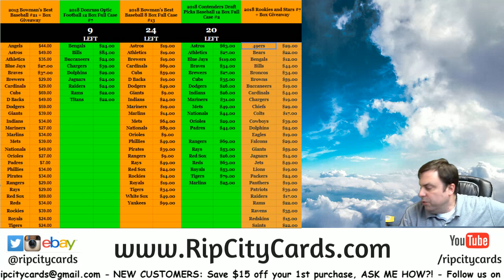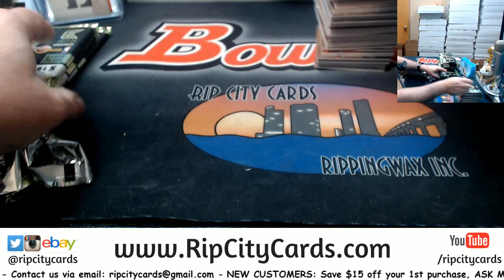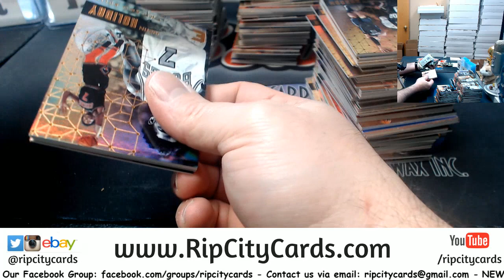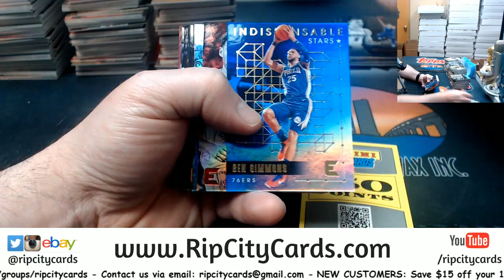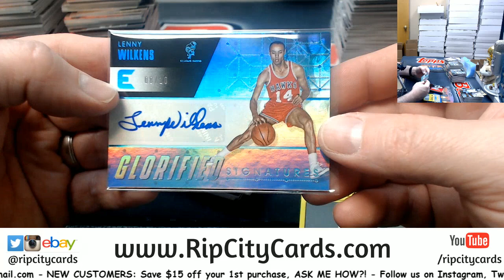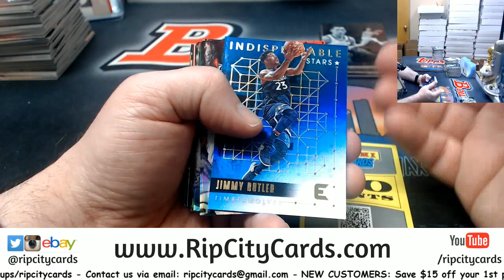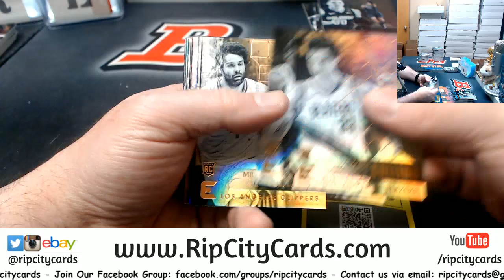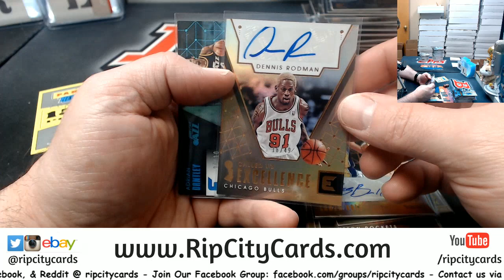2017 18 Panini Essentials Basketball 6 Box #17 EBAY